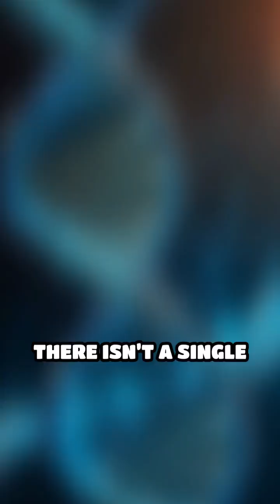Why Are Only 10% of People Left Handed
Did you know only 10% of people are left-handed? Discover the science behind this rare trait!